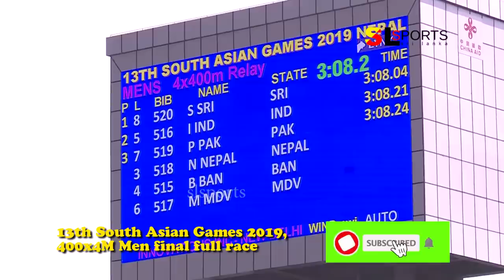4x400m Mens Finals SL Won the GOLD SAG 2019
MEN’S 4X400 METERS RELAY(7TH December)

SN MEDAL COUNTRY NAME TIMING

1 GOLD SRI LANKA ARUNA DHARSHANA, SENIRA DULAKSHA, RAJITHA NERANJA, LAKMAL PRIYANTH 3:08.04

2 SLIVER INDIA JEEVAN KAREKOPP, SANTHOSH KUMAR, ANGREJ SINGH, JABIR MADARI PA 3:08.21

3 BRONZE PAKISTAN UMAR SADAT, MEHBOOB ALI, ABDUL MUEED, NOKAR HUSSAIN 3:08.24

4   BANGLADESH MD ABU TALEB, MD MASUD RANA, MD SAIFUL ISMAIL, MOHAMMAD JAHIR 3:15.50

5   NEPAL RAM PRASAD THARU, JEEVAN CHAUDHARY, SIMAN PANDEY, NIR PRATAP MAHARJAN 3:23.78

6   MALDIVES PLAYERS ABSENT

SAG RECORD: SRI LANKA, 3:05.28 IN 2004.Web